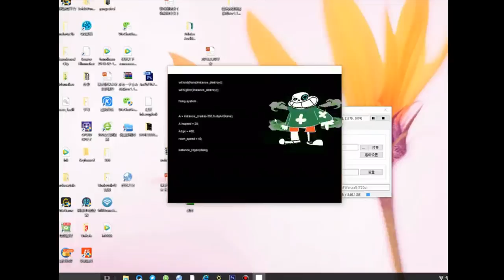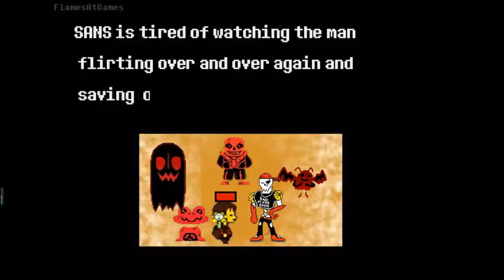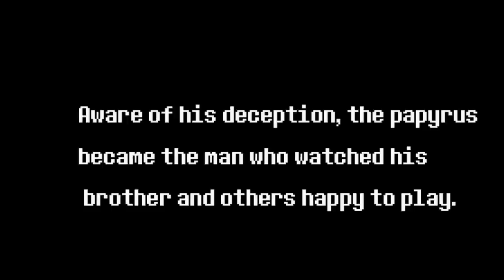undertale ink Sanesss